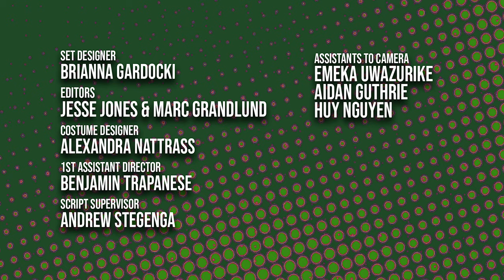The Unsuperheroes | Web Series | Episode 4 - The UnDeterred | 4K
Fighthouse presents the FOURTH of six episodes for our web series, THE UNSUPERHEROES!!!

Issue #4 - With the slip of a tongue, Derrick sets his best friend Jerry on the path to being a costumed crusader, and when Jerry shows up with two costumes, Derrick finds himself in the passenger seat of what may turn out to be quite the ride.

Starring: Alexander Baxter as Jerry/Ant-Bear Man
                Jarius Hardnett as Derrick/Red Panda
                Kenisha Johnson as Liz
                Garret Forge as Daniel

Directed by: Caitlynn Silvius
Produced by: Long Nguyen
                        Andrew Stegenga
Story by : Long Nguyen
                 Andrew Stegenga
                 Hunter Callahan
                 Ben Trapanese
Editors: Jesse Jones
               Mark Grandlund